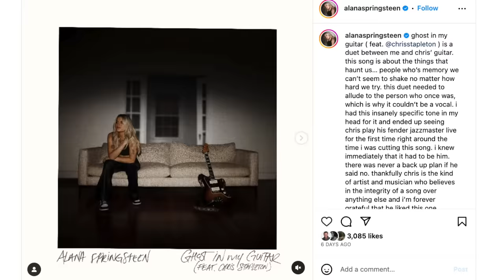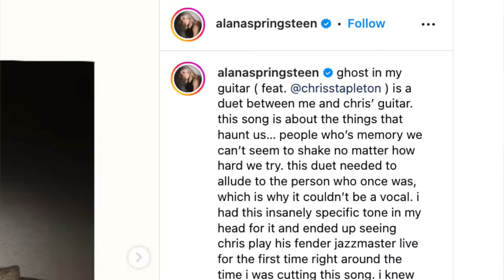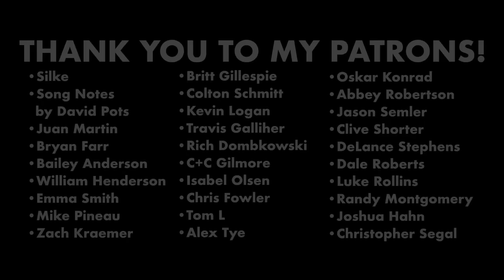We gotta talk about Jelly Roll and Taylor Swift (& more new country)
Well, I finally took the deep dive into Jelly Roll and his album Whitsitt Chapel, and it surprised me! I also have been listening to the new version of Speak Now while fixing up my new house!

00:00 - I bought a house!
01:44 - Jelly Roll - Whitsitt chapel
04:30 - Taylor Swift - Speak Now (Taylor's Version)
07:34 - Gabe Lee - Drink the River
08:21 - Jake Owen
08:47 - Dylan Marlowe - Dirt Road When I Die EP
09:44 - Dan + Shay - Bigger Houses trio
11:10 - Scott Wolverton
11:32 - Hailey Whitters - I'm In Love
12:13 - Kat Hasty
12:50 - Another Chris Stapleton (Non) Feature
13:18 - Sentimental thoughts